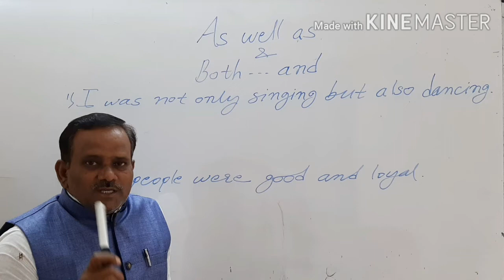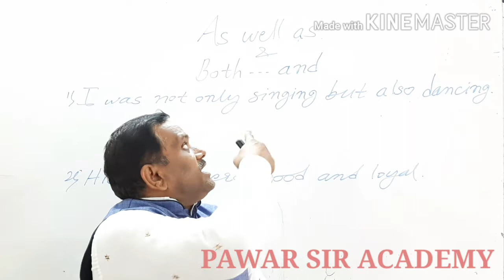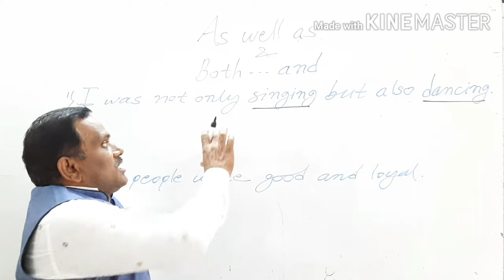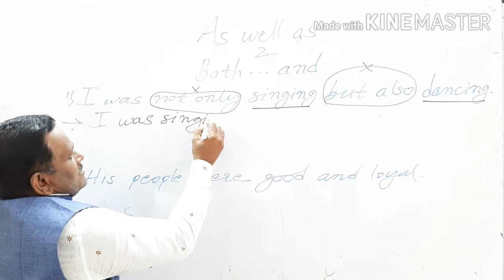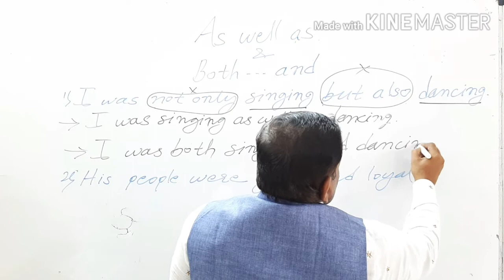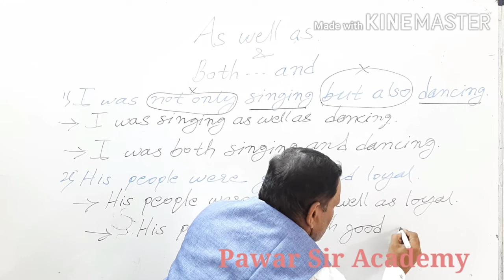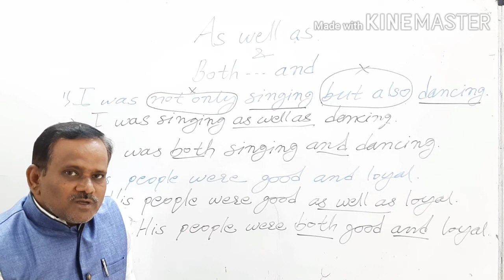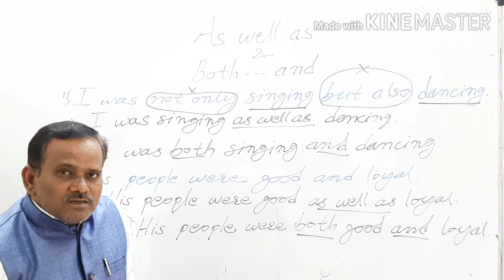As well as & Both...And English grammar ssc grammar latur Pawar sir academy latur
Examples ⬇️⬇️
1) Mango is sweet. Apple is sweet.
2) she was clever. She was beautiful.
3) Fastfood is tasty. Fastfood is injurious.
4) hrithik is actor. He is clever.